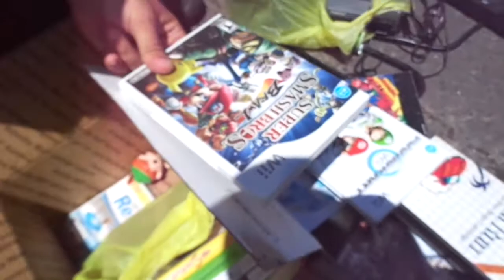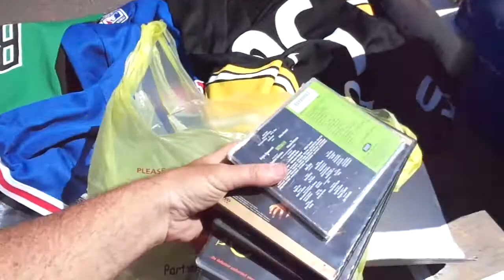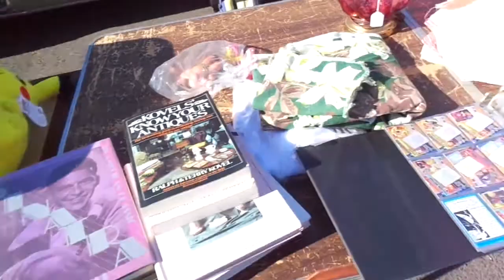Hanging with Naz & AJ + Set Up Columbus Farmers & Flea Market 6/14/18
Hanging with Naz & AJ + Set Up Columbus Farmers & Flea Market, NJ  - 6/14/18

This is how I set up my Space up and the stuff I was selling today. I went with AJ ( ASAP_Zonk ) and met Naz ( Naztalgic ) and hung out with him a few.  Today was really nice, weather wise. Sunny and warm so there were a lot of vendors and a fair amount of customers. They were being cheap though so sales were on the poor side. I personally couldn't shop for much time, so I ran through and saw nothing I wanted.